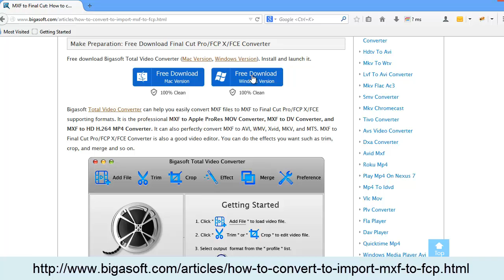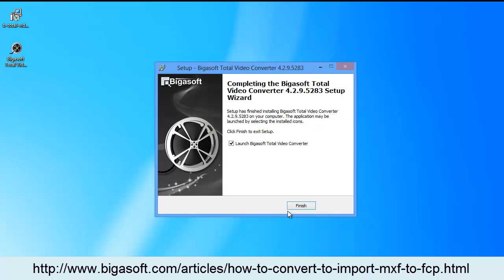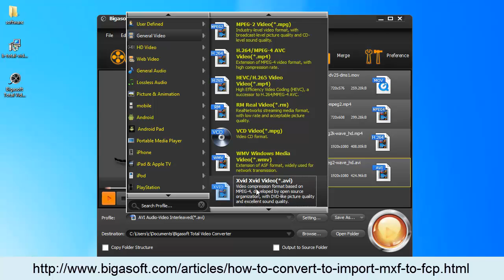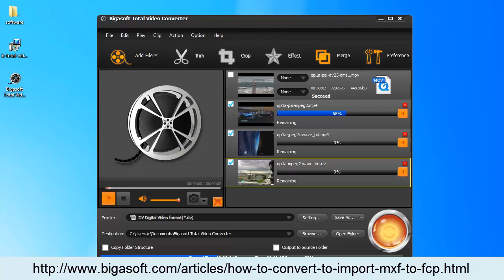MXF to Final Cut Converter - How to Import MXF to Final Cut Pro/Final Cut Pro X/Final Cut Express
This video will show you how to convert MXF file to Final Cut Pro accepted Apple ProRes MOV to import to FCP/FCP X, convert MXF to HD H.264 MP4 to import to Final Cut Express.

Step by step guide to convert MXF file to Apple ProRes MOV, HD H.264 MP4 with MXF to Final Cut Pro/FCP X/FCE Converter: